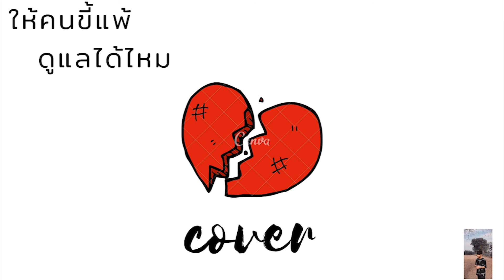ให้คนขี้แพ้ดูแลได้ไหม cover By Mo No orignal Beat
cover เพลง ให้คนขี้แพ้ดูแลได้ไหม legendboy
cover cover
Beat ByMo